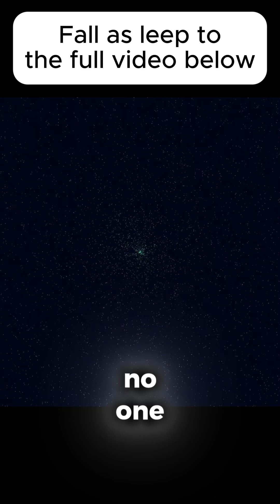The Other Side of a Black Hole — The Mystery of White Holes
If a black hole is where everything disappears…
then what lies on the other side?

Physicists call it a white hole —
a mirror image of a black hole,
where nothing can enter,
and everything inside can only escape.

A place where time itself might flow in reverse —
a cosmic fountain instead of a drain.

No one has ever seen one.
They exist only in the mathematics of relativity —
possible, but perhaps not real.

Some scientists wonder
if every black hole could be connected to one,
a hidden doorway through space and time —
a bridge not of destruction, but of release.

Whether real or imagined,
white holes remind us that the universe’s equations
often dream bigger than we do.

Perfect for listening as you fall asleep —
a calm reflection on gravity, time, and the beauty of the unknown.

Visuals by Pixabay, Pexels & Vecteezy.com